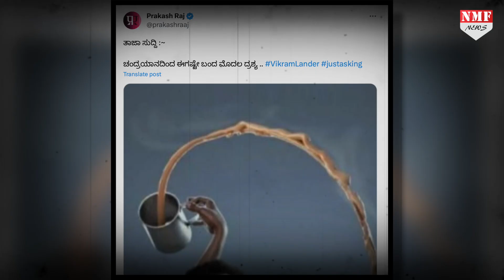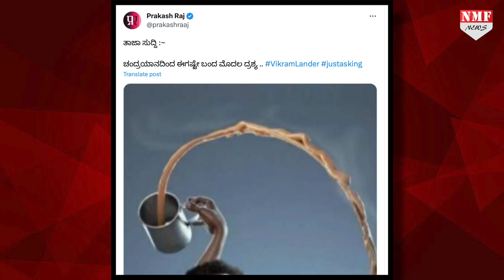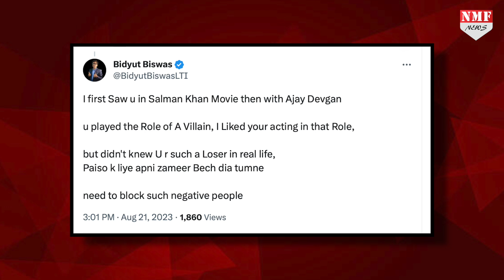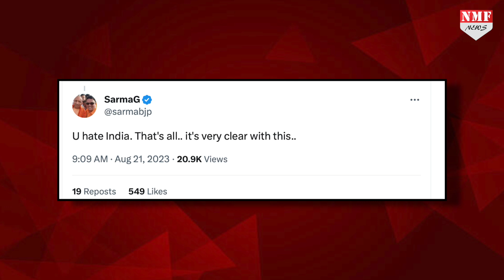PM Modi का विरोध करते करते देश विरोधी भी हो गए Prakash Raj, Chandrayaan 3 का मजाक उड़ाया !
देश के प्रधानमंत्री नरेंद्र मोदी के यूं तो कई विरोधी हैं, इनमें प्रकाश राज का नाम भी शामिल है, लेकिन मोदी विरोध में अब उन्होंने ऐसा पोस्ट कर दिया कि लोगों ने उन्हें देश विरोधी कहना शुरु कर दिया।

TANIYA SINGH
NAMRATA